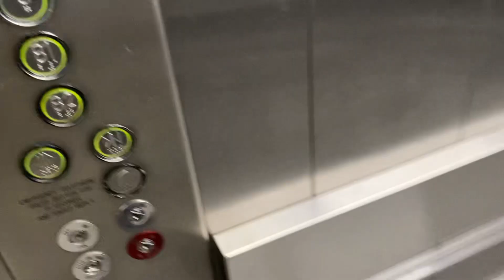Schindler Lift | The Hive | Abbotsford, VIC